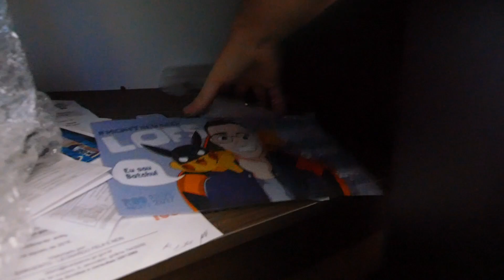Fiz um Painel de Nerf Para Minha Coleção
Fiz um painel de suporte para minha coleção de Nerf.